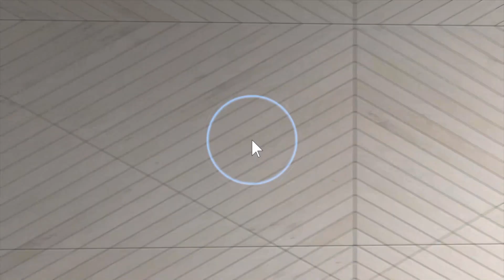12173 Lorez Dr. Moreno Valley, CA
This video is about 12173 Lorez Dr. Moreno Valley, CA 92557.